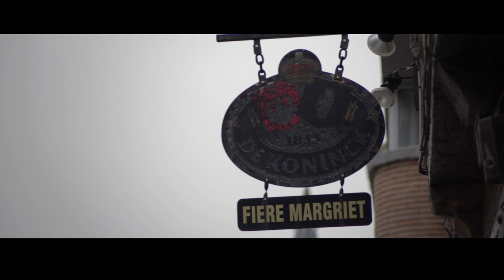FANS OF FLANDERS – ONCE UPON A TIME: The Fiere Margriet